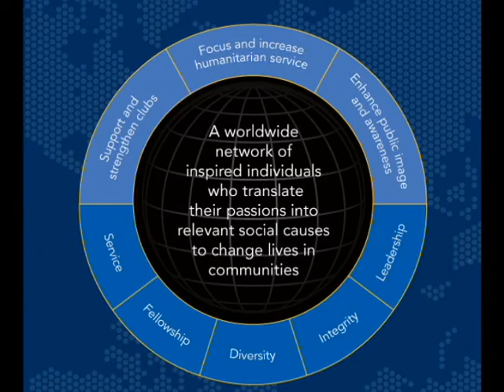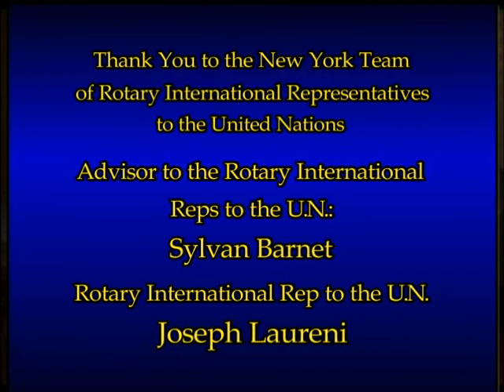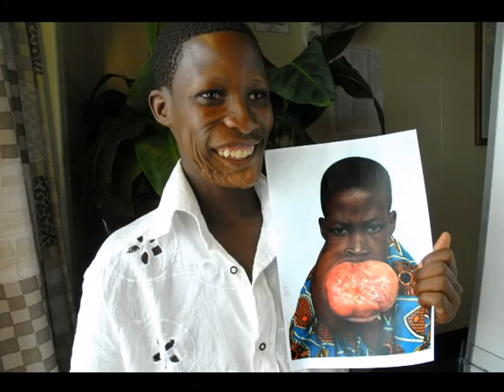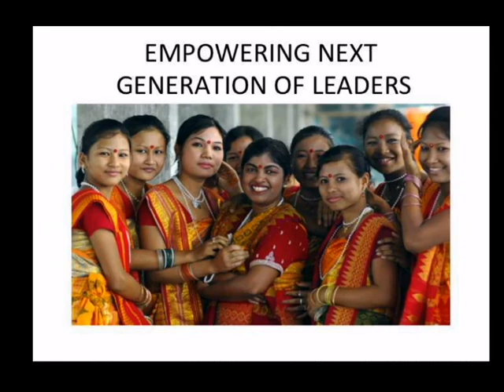Rotary at the United Nations Part #1